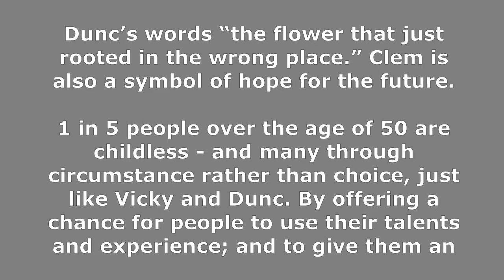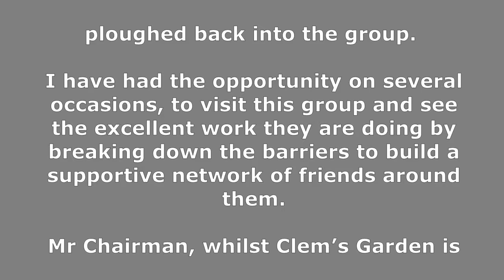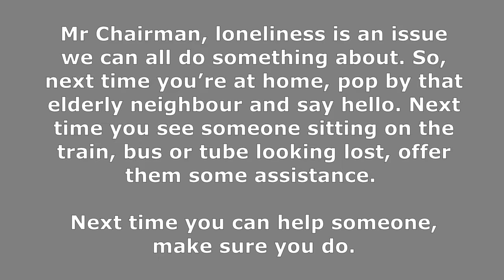Thelma Walker MP - Speech on loneliness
Yesterday in a debate about the effect of loneliness on local communities I gave a speech which referenced both Paddington Bear, and the Clem’s Garden Project in Lindley. You can watch below.

Loneliness is a huge issue in our country, and our local area – and it’s something that often goes by unnoticed. I’m pleased that attention is now being given and I’m happy to help any local projects who are helping to counter it.

Due to a high number of speakers my speech was cut short but I have added my final part to the end of the video so you can read it in full.